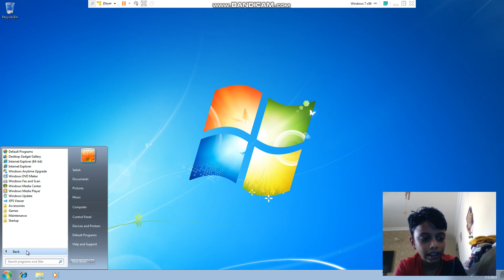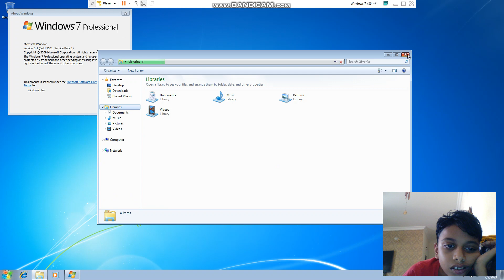Windows 7 Test in 2023-11 years later